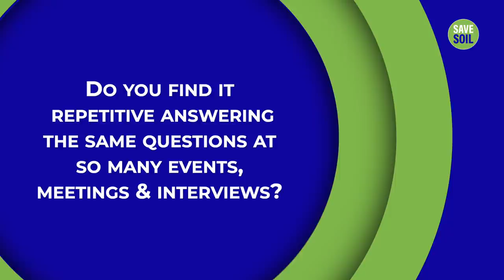Sadhguru's Secret to Never Getting Bored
Sadhguru explains how he can do the same thing for the rest of his life without being bored, revealing that how we use our memory and attention determines the quality of our life.